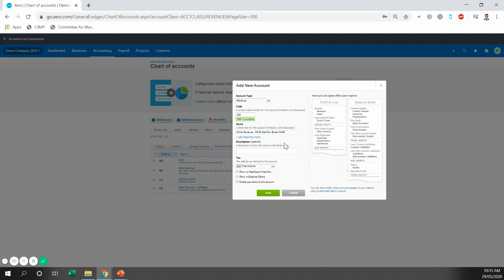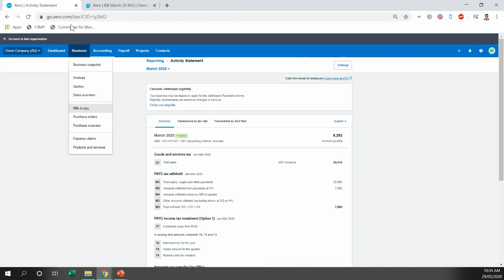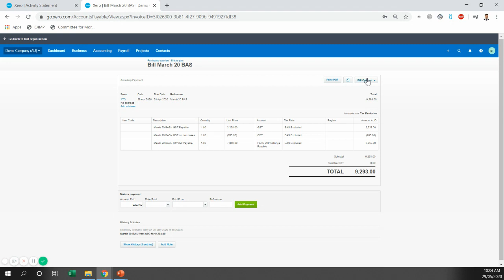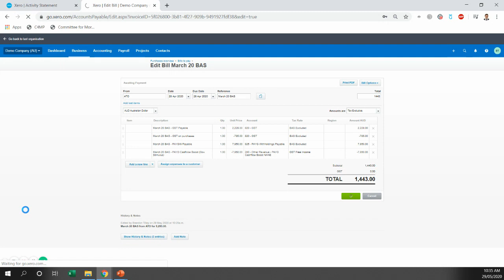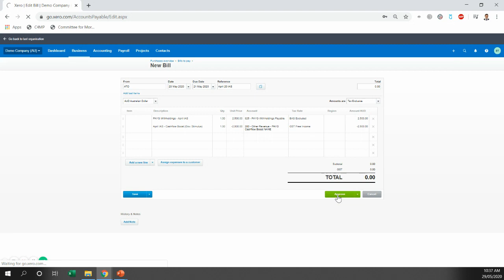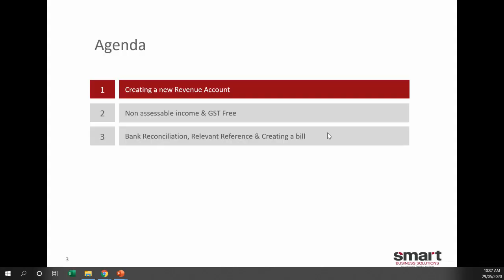HOW TO Record receipt of the Cash Flow Boost Payments in Xero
HOW TO Record receipt of the Cash Flow Boost Payments in Xero when the ATO applies them to your ATO account.
 - Creating a new Revenue Account
 - Non assessable income & GST Free
 - Bank reconciliation, Relevant reference & Creating a bill